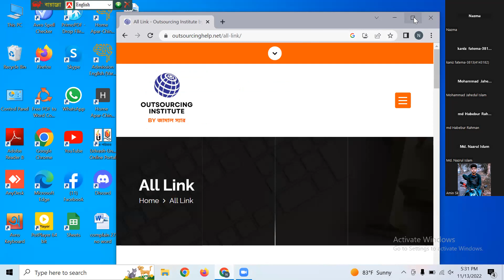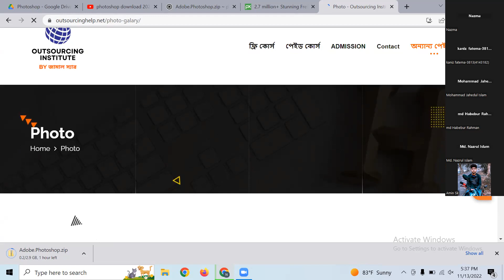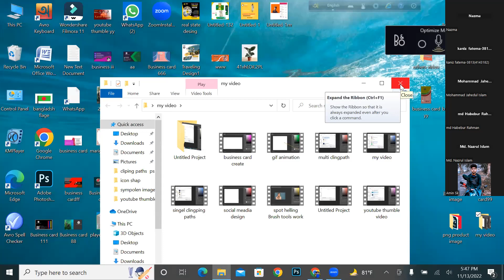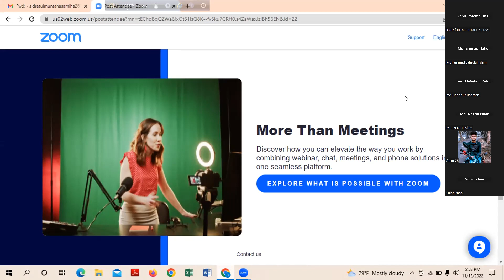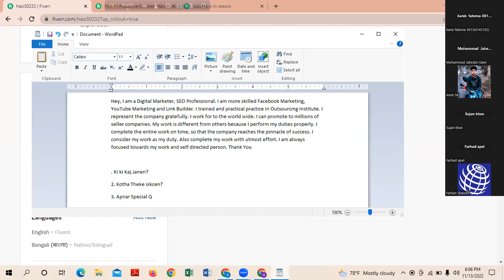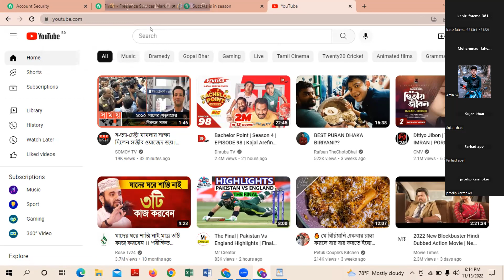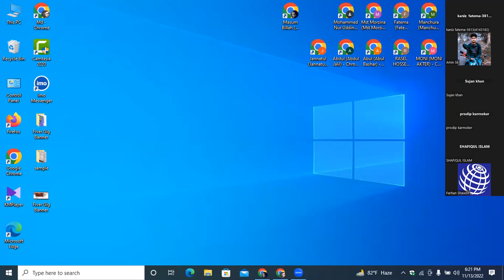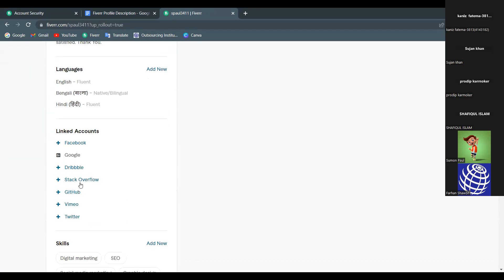Farhan Shawon - Support Class - 13 November 2022